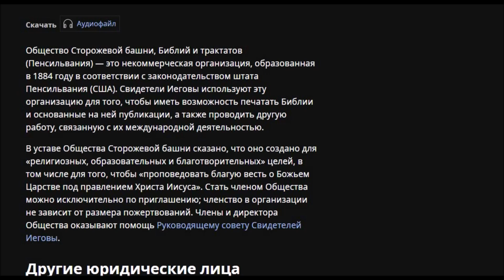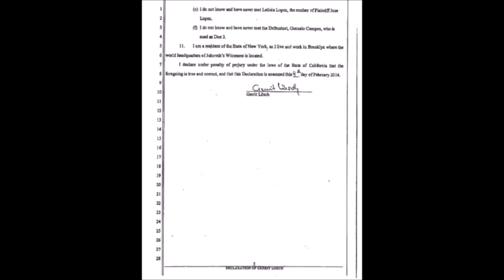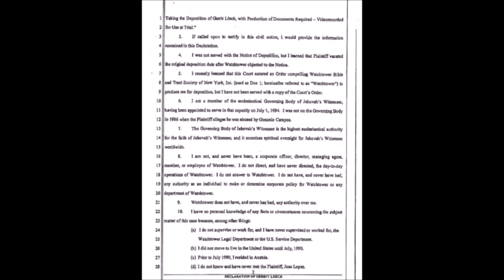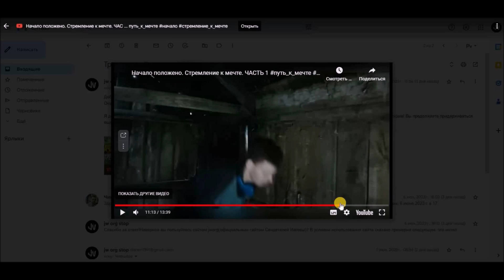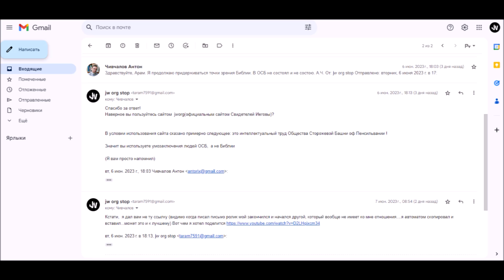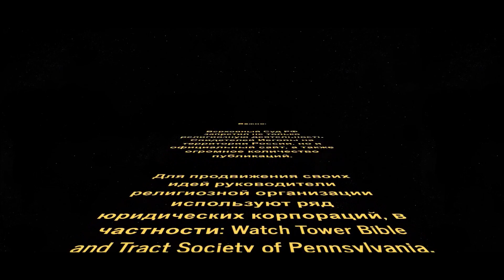Моё "общение" c Антоном Чивчаловым (Свидетели Иеговы)